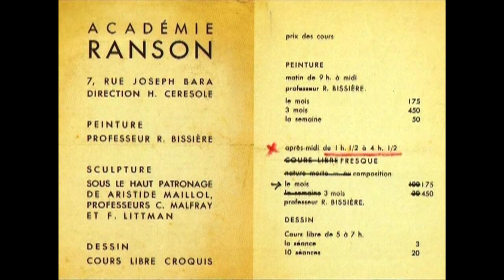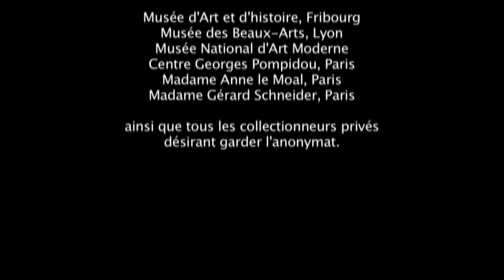Jean Le Moal par Michel Pfulg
Jean Le Moal est reconnu comme l'un des peintres majeurs de la génération non-figurative qui s'affirme, dès le début des années quarante, au milieu de ce que l'on nomme bientôt la Nouvelle Ecole de Paris. Eclairages crépusculaires ou matinaux, nuées, vagues, orages, horizons maritimes et terrestres captés en Bretagne, dans l'Ardèche ou dans les Andes nourrissent son univers plastique. Cette interview a été réalisée par son ami Michel Pfulg en 1990 dans son atelier parisien.